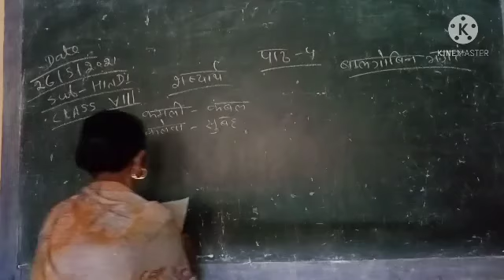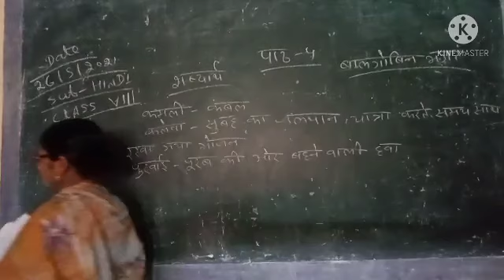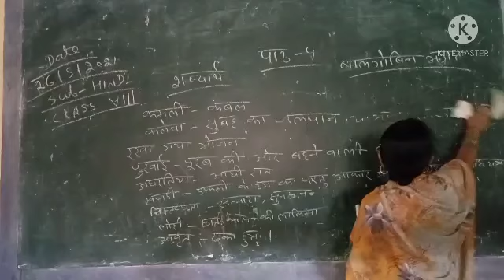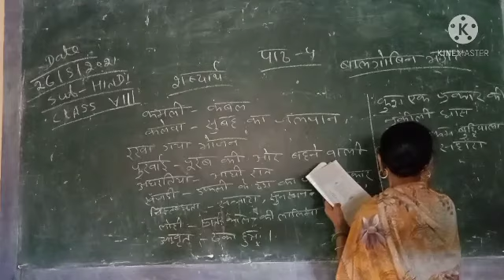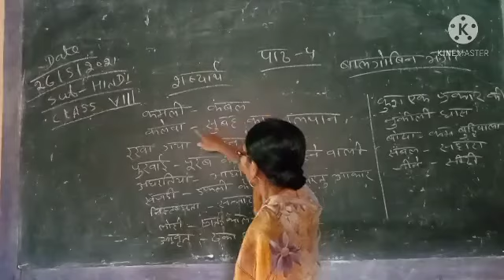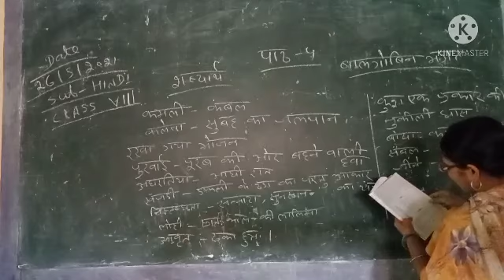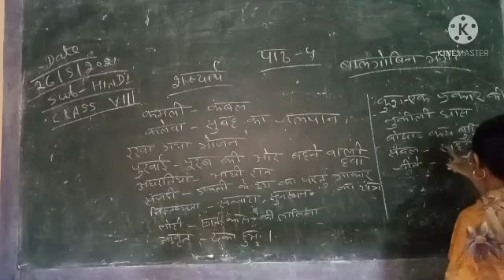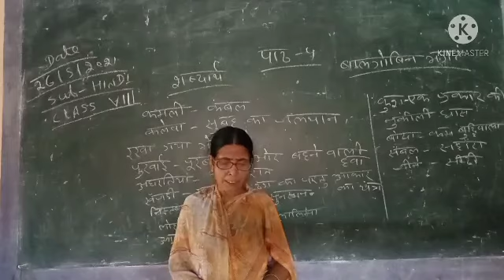viii Hindi path 04